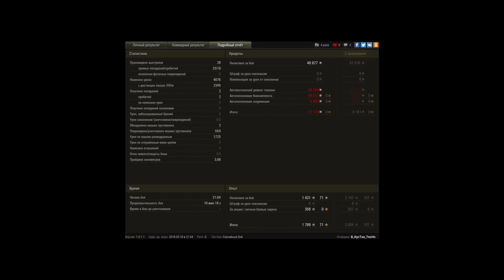Первый норм бой после выкупа